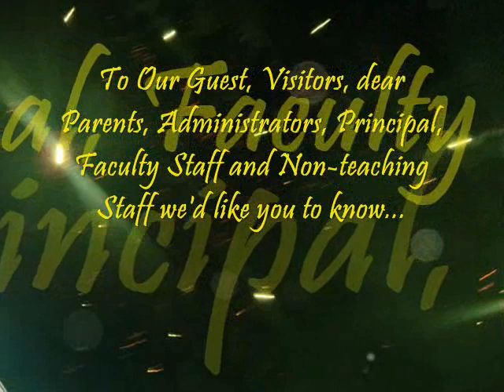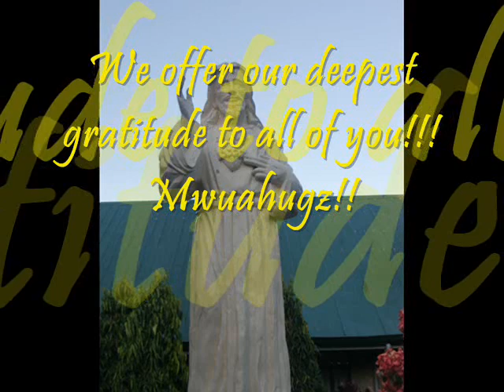BRUDRICK MARION SCHOOL ....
SLIDE SHOW FROM BRUDRICK MARION SCHOOL
LET'S CONTINUE EDUCATING THE YOUNG.. THANKS!!!